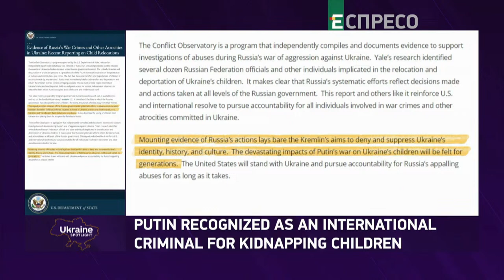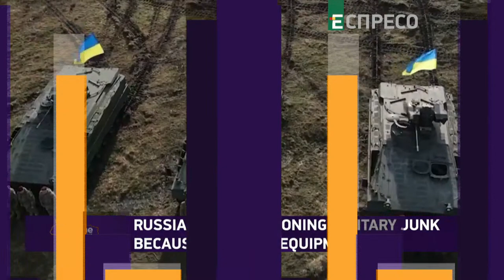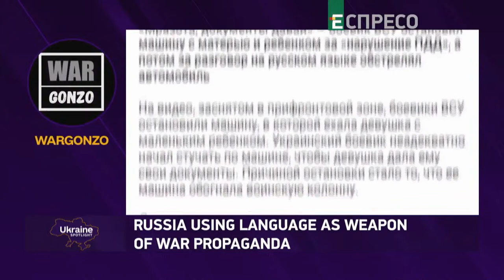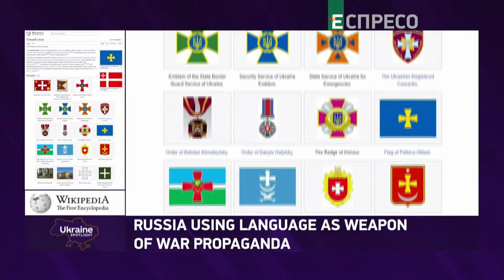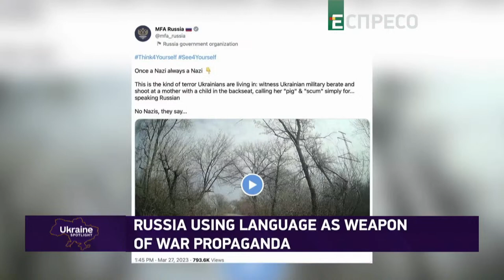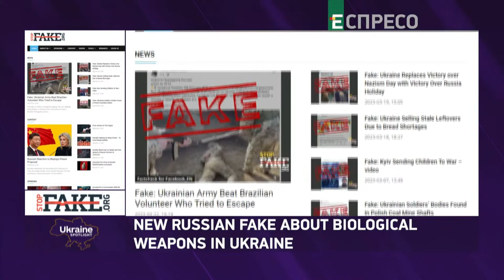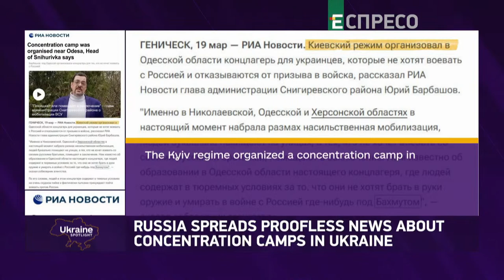🔴Russia abducts Ukrainian children. Ukraine's army prepares for counteroffensive | Spotlight Ukraine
In the 22nd episode of the Spotlight Ukraine program, we discussed the illegal deportation of Ukrainian children by the invading Russian forces, the expected counteroffensive of the Ukrainian army and preparations for it, the current situation at the front, as well as the Kremlin's new propaganda narratives. Our guests are lawyer at the Paris Bar Gabriel Sebbah, the former Standing Joint Force Commander, Major General Rupert Jones, as well as StopFake fact checker Oleksandr Zamkovoi.